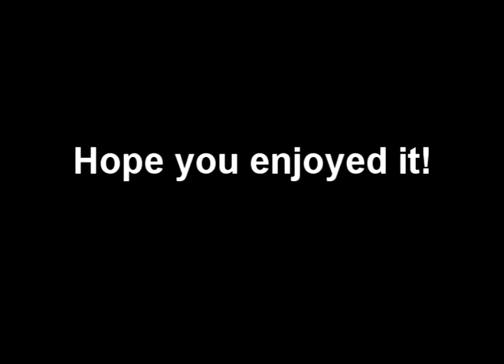Ginga Randomness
Just me messing around with Sony Vegas enjoy!

Neither Anime nor the Audio belong to me, it'sjust for entertainment.
Enjoy comment and/or rate! :D